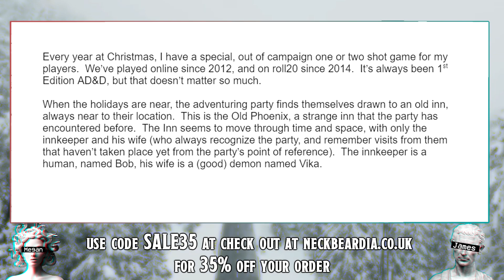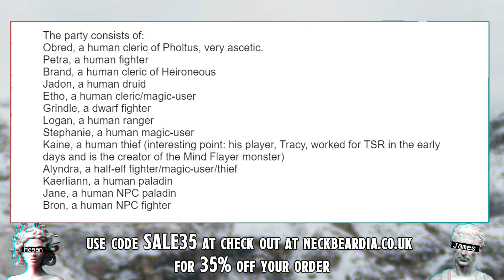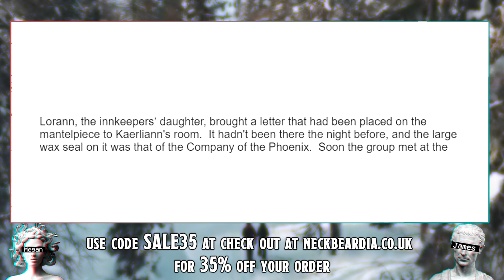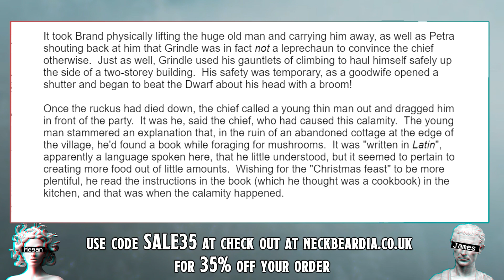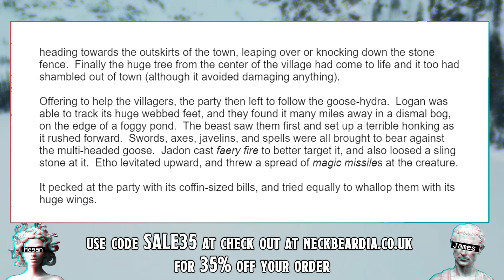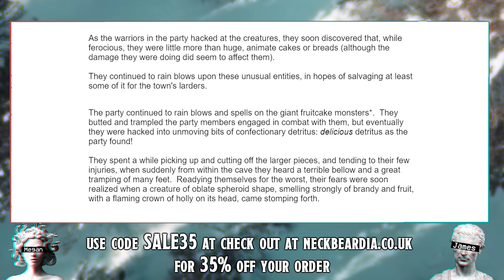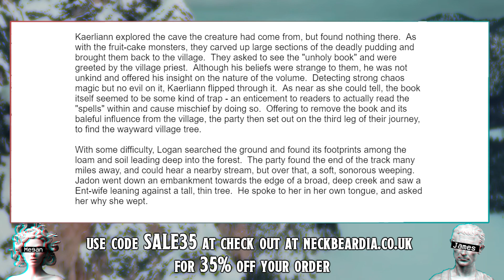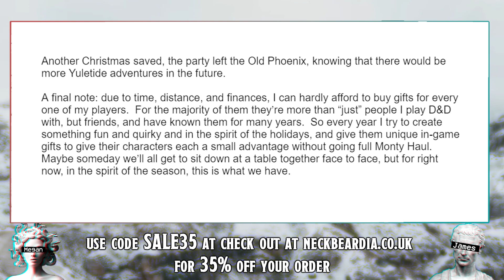Of Gifts & Grognards | Narrated dnd Story Time